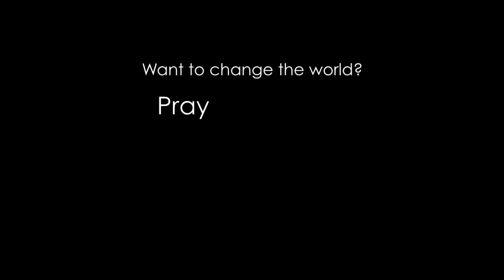Pray Along Prayercast: FRANCE - World Mission Prayers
Pray for the Living God to shatter the power of spiritual oppression and atheism.

• Pray for compelling Christlikeness among both foreign and indigenous believers.

• Pray for Christ to transform Muslim immigrants into bold proclaimers of the Gospel.

SUMMARY
For many, thoughts of France include strolling lovers, magnificent art and architecture, and breath-taking views from the Alps. France is currently the most visited tourist destination in the world. Beautiful cathedrals dot its landscape, revealing a once religious heritage. Excellence in art, fashion, and cuisine have drawn visitors from around the globe. France also boasts some of history’s most influential writers, philosophers, and theologians. Though the majority live in urban areas, there are also many traditionally-focused communes. Between the European majority and growing immigrant populations, this nation is beautifully diverse.

France has inspired reform and even revolutionary ideals throughout history. Emerging as a leading member of the European Union, France maintains a massive global influence. As the sixth largest economy in the world, it’s socialized economic policies have led to good public service and infrastructure, while also opening the door for crippling bureaucracy and frequent strikes. Recovery from the 2008 recession has been difficult. Attempts at economic reform have often sparked protests and strikes. Increasing immigration has led to challenging integration issues. This includes over 6.5 million Muslims, who now represent France’s second largest religion. An increase in violent attacks of Islamic terrorism within France have brought tensions between Muslims and the secular French to a boiling point. Many in France are looking for solid answers to these mounting issues, revealed by the 2017 election of Emmanuel Macron, who represents an entirely new political party.

Although over half of the population is statistically defined as Christian, most have never had authentic contact with the Gospel. Only two percent are Evangelical, and only eight percent regularly attend church. A staggering 50 million have no link to a church, and 80% have never even handled a Bible. Many are suspicious of organized religion. Defined by secularism, the country has separated itself from its only source of healing. The philosophies of atheist existentialism and post-modern relative truth have left many seeking meaning and purpose. Despair and hopelessness has led to Europe’s highest number of youth suicides. However, this search for meaning has also led some to seek and find Christ! Praise God that dozens of churches are being planted each year! France stands in desperate need of a move of God - only He can bring the healing and hope this nation needs.

Pray Along to all countries and other world mission topics
- for FREE ebooks you can share.